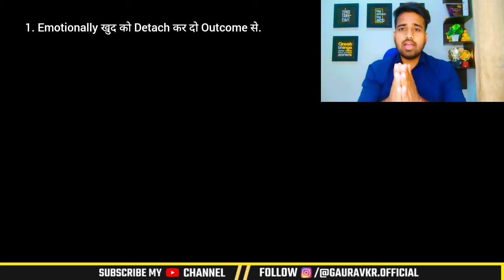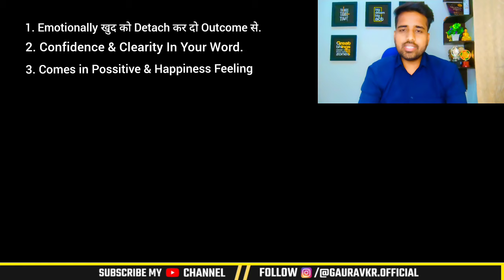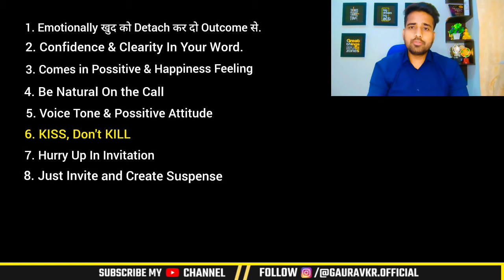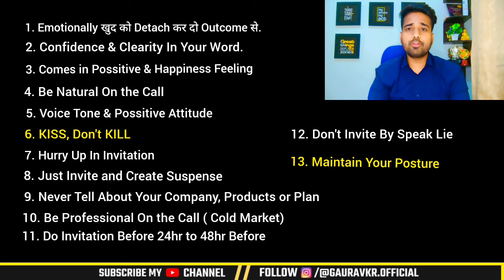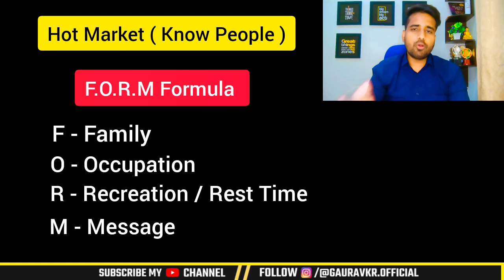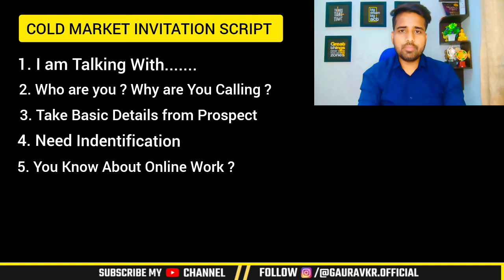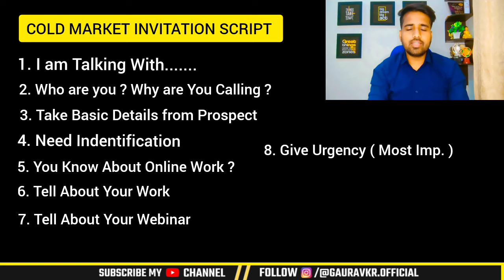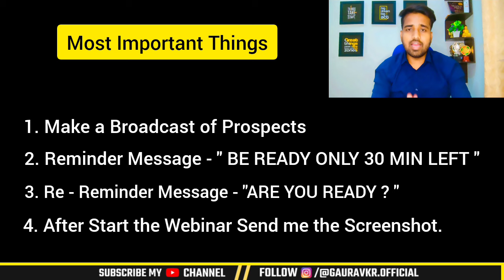लोगो को Invite कैसे करें || How To Invite People In Network marketing || FLP Gaurav Kumar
Invitation कैसे करें || How To Invite People In Network marketing || FLP Gaurav Kumar

𝘼𝙗𝙤𝙪𝙩 𝙂𝙖𝙪𝙧𝙖𝙫 𝙆𝙪𝙢𝙖𝙧 🤵👇
𝘎𝘢𝘶𝘳𝘢𝘷 𝘪𝘴 𝘛𝘩𝘦 𝘚𝘶𝘤𝘤𝘦𝘴𝘴𝘧𝘶𝘭 𝘋𝘪𝘨𝘪𝘵𝘢𝘭 𝘌𝘯𝘵𝘳𝘦𝘱𝘳𝘦𝘯𝘦𝘶𝘳 & 𝘋𝘪𝘨𝘪𝘵𝘢𝘭 𝘕𝘦𝘵𝘸𝘰𝘳𝘬 𝘔𝘢𝘳𝘬𝘦𝘵𝘦𝘳 𝘸𝘩𝘰 𝘪𝘴 𝘮𝘢𝘬𝘪𝘯𝘨 𝘷𝘪𝘥𝘦𝘰 𝘰𝘯 𝘔𝘰𝘵𝘪𝘷𝘢𝘵𝘪𝘰𝘯, 𝘉𝘶𝘴𝘪𝘯𝘦𝘴𝘴, 𝘕𝘦𝘵𝘸𝘰𝘳𝘬 𝘔𝘢𝘳𝘬𝘦𝘵𝘪𝘯𝘨 , 𝘗𝘦𝘳𝘴𝘰𝘯𝘢𝘭𝘪𝘵𝘺 𝘥𝘦𝘷𝘦𝘭𝘰𝘱𝘮𝘦𝘯𝘵, 𝘈𝘯𝘥 𝘔𝘢𝘪𝘯𝘭𝘺 𝘍𝘰𝘳𝘦𝘷𝘦𝘳 𝘓𝘪𝘷𝘪𝘯𝘨 𝘗𝘳𝘰𝘥𝘶𝘤𝘵𝘴 𝘸𝘪𝘵𝘩 𝘌𝘥𝘶𝘤𝘢𝘵𝘪𝘰𝘯. 𝘏𝘦 𝘪𝘴 𝘋𝘰𝘪𝘯𝘨 𝘉𝘶𝘴𝘪𝘯𝘦𝘴𝘴 𝘞𝘪𝘵𝘩 𝘉𝘪𝘨 𝘝𝘪𝘴𝘪𝘰𝘯 & 𝘩𝘦 𝘪𝘴 𝘓𝘦𝘢𝘳𝘯𝘪𝘯𝘨 & 𝘨𝘳𝘰𝘸𝘪𝘯𝘨 𝘌𝘷𝘦𝘳𝘺𝘥𝘢𝘺 𝘪𝘯 𝘭𝘪𝘧𝘦 𝘢𝘯𝘥 𝘏𝘦 𝘫𝘶𝘴𝘵 𝘞𝘢𝘯𝘵 𝘵𝘰 𝘚𝘩𝘢𝘳𝘦 𝘵𝘩𝘢𝘵 𝘬𝘯𝘰𝘸𝘭𝘦𝘥𝘨𝘦 & 𝘞𝘪𝘴𝘩𝘥𝘰𝘮 𝘸𝘪𝘵𝘩 𝘢 𝘭𝘰𝘵 𝘰𝘧 𝘱𝘦𝘰𝘱𝘭𝘦 𝘴𝘰 𝘵𝘩𝘢𝘵 𝘵𝘩𝘦𝘺 𝘚𝘩𝘰𝘶𝘭𝘥 𝘈𝘭𝘴𝘰 𝘎𝘳𝘰𝘸. "